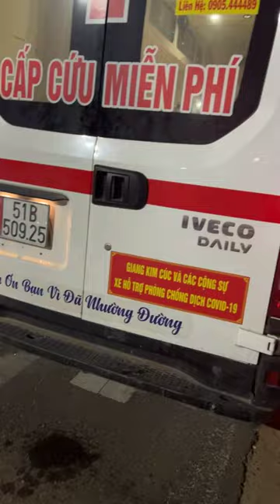FULL CÔ GÁI TỪ TPHCM BAY VỀ ĐÀ NẴNG ĐỂ TÌM X.A.C NGƯỜI DƯỚI SÔNG - CHUYỆN TÂM LINH CÓ THẬT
Mãi mới tìm được video gốc full á mn, thật sự nghe rất là tin luôn á. Mô Phật